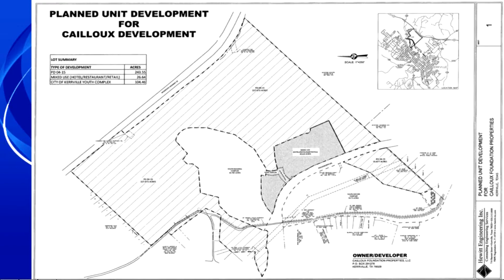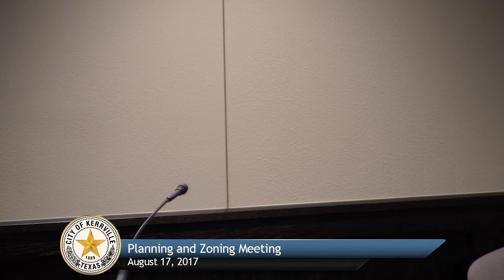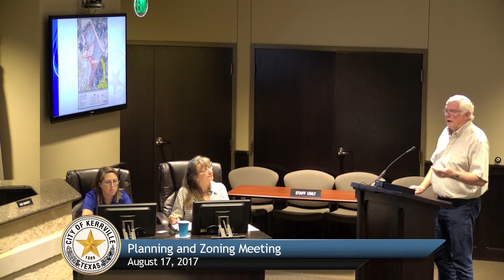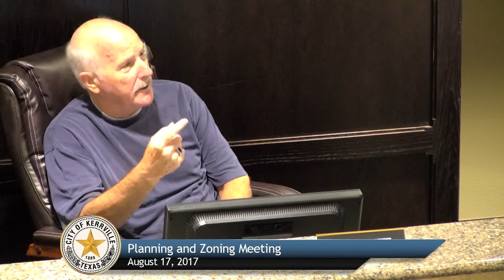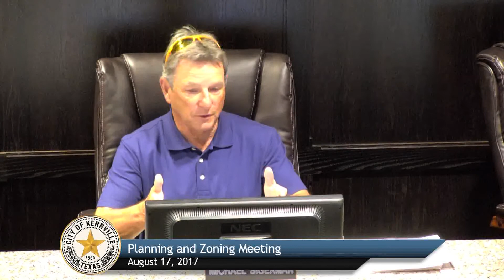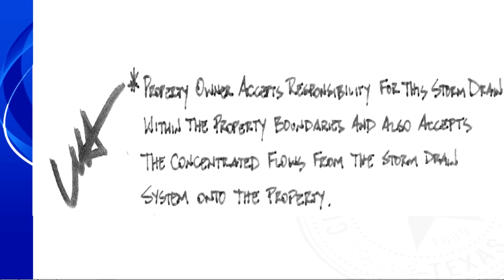Planning and Zoning Meeting - August 17, 2017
VISITORS/CITIZENS FORUM:
Any person with business not scheduled on the agenda is encouraged to briefly speak their ideas to the Commission. Please fill out the SPEAKER REQUEST FORM and give it to the Commission's Secretary prior to the meeting. The number of speakers will be limited to the first ten speakers and each speaker is limited to three minutes. (No formal action can be taken on these items as the Open Meetings Act requires formal action items be posted on an agenda no later than 72 hours before the meeting. If formal action is required, the items will be placed on an agenda for a future meeting.)
2. CONSENT AGENDA:
All items listed below in the consent agenda are considered routine or ministerial in nature and will be enacted with one motion. There will be no separate discussion of items unless a Commissioner or citizen so requests; in which case the item(s) will be removed from the consent agenda and considered separately.
2A. Approval of the minutes from the July 6, 2017 meeting.
3. PUBLIC HEARING AND ACTION
3A. Public Hearing & Action, Zoning Change – Public hearing, consideration, and action concerning a requested zoning change to amend an existing (PD) Planned Development District for a tract of land consisting of 26.64 acres located on the northern intersection of Holdsworth Drive and Cailloux Boulevard, further described as land out of the Walter Fosgate Survey 120. Abstract No. 138, Kerr County, Texas, and being a Portion of the Remaining Portion of that Certain Called 303.959 Acre Tract Recorded in Document No. 14-05748, Official Public Records of Kerr County. Texas. (File No. 2017-057)
4. CONSIDERATION AND ACTION
4A. Consideration and Action, Replat - Consideration and action concerning a replat of a portion of Lots 1-6, Block 9, a portion of H Street, and a portion of Lots 1-5, Block 10, J.A. Tivy’s Addition to the City of Kerrville recorded in Volume P, Page 16, Plat Records, Kerr County, Texas, and being all of that certain 0.342 of one acre tract recorded in document No. 16-06322, official public records of Kerr County, Texas, all of that certain 2.404 acre tract recorded in document No. 16-06323, official records of Kerr County, Texas, all of certain 1.357 acre tract recorded in document No. 16-06324, official public records of Kerr County, Texas, and 0.396 of one acre tract being a portion of H Street recorded in document No. 17-01162, official records of Kerr County, Texas, containing 4.135 acres, more or less, in the City of Kerrville, Kerr County, Texas according to the Plat Records of Kerr County, Texas, located at 1709 Water Street. (File No. 2017-026).
5. STAFF REPORTS
6. ADJOURNMENT